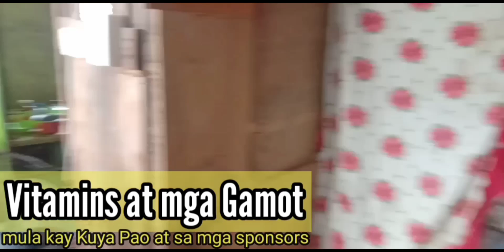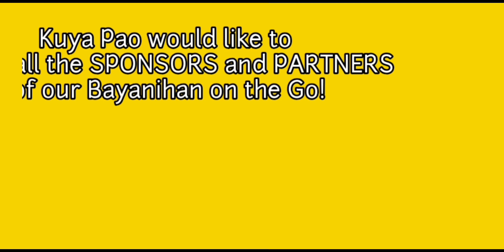VLOG 01: Quarantine Outreach para kay Tatay Bryan ng Taguig City!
Mangiyak ngiyak si Tatay Bryan Esporas Ng Taguig City nung tinulungan natin!
Nakapaghatid tayo ng mga groceries,vitamins,at iba pang kailangan nila!
Napagawa na rin ang dating butas butas na bubong sa tulong nang mga sponsors natin!

First VLOG ko to sa Kuya Pao VLOGS!

Wag din mahiya magcomment baka may gustong kang next content natin dito sa Kuya Pao VLOGS!